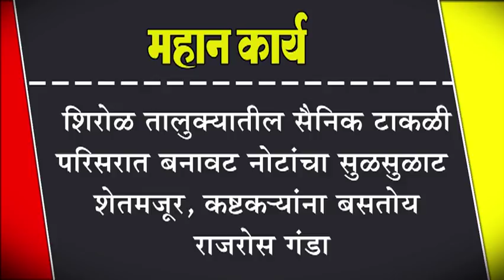शिरोळ तालुक्यातील सैनिक टाकळी परिसरात बनावट नोटांचा सुळसुळाट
शिरोळ तालुक्यातील सैनिक टाकळी परिसरात बनावट नोटांचा सुळसुळाट : शेतमजूर, कष्टक-यांना बसतोय राजरोस गंडा